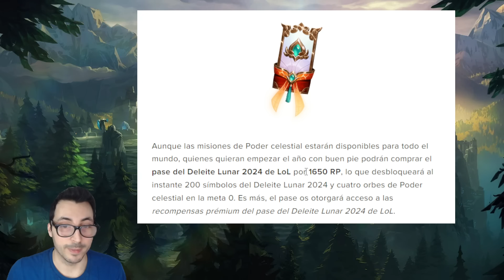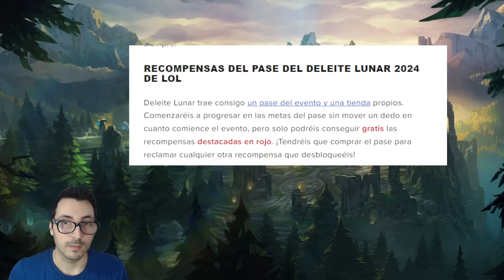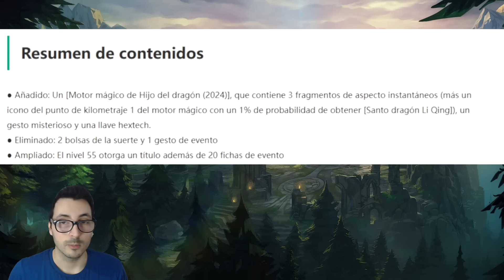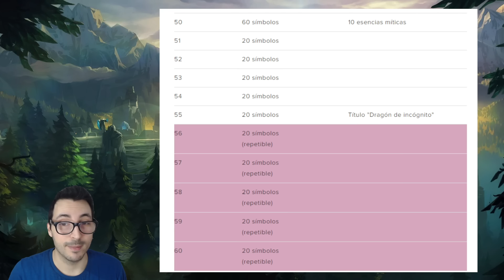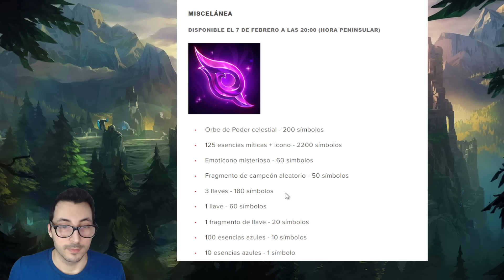Riot ANUNCIA la "NOVEDAD" que NADIE QUERÍA NI PIDIÓ!